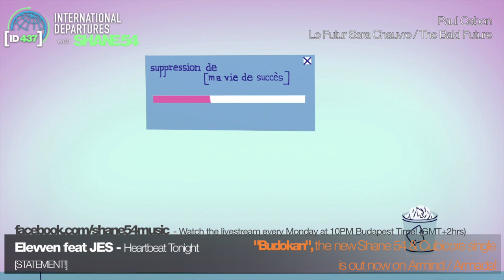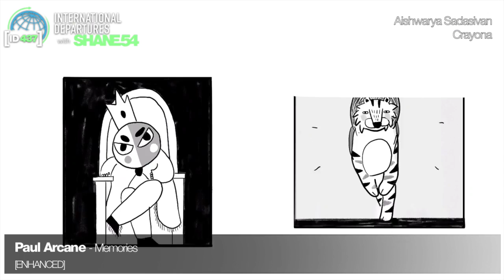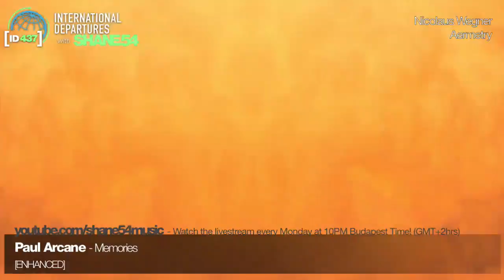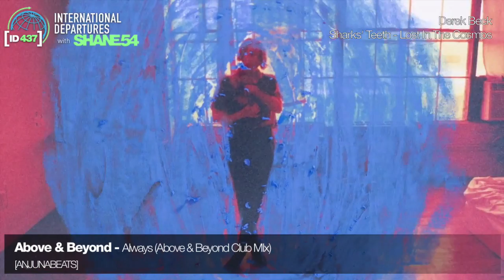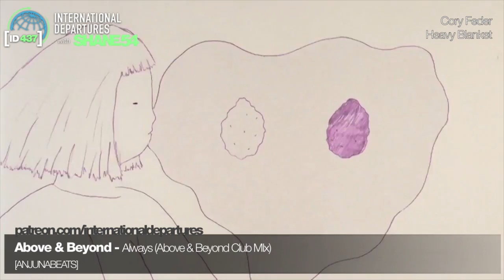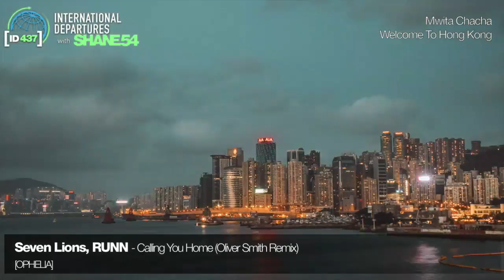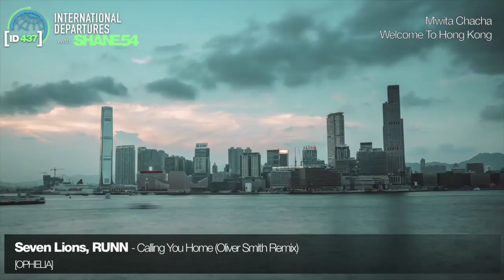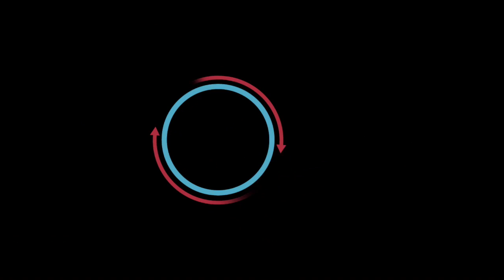Shane 54 - International Departures 437 - The Audio Visual Experience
Episode 437 of Shane 54's chart-topping radio show, International Departures.

Audio & Video compiled by Shane 54
Edited by Connor "Kablevideo" Hamilton & Shane 54.

01. Lutrell - Intergalactic Plastic (Kidnap Remix) [Anjunadeep]
02. Duscharme -Gaia 05:44
03. Peter Luts - Lollipop [Flamingo Recordings] 11:00
04. Max Freegrant & Slow Fish - Dark Side [Freegrant Music] 15:08
05. Tatana & Marlon Rube & Axel Polo - Oasis [Andea] 20:18
06. Alexander Popov & Ruben De Ronde - Luna [Armind] 23:23
07. Elevven feat JES - Heartbeat Tonight [Statement] 26:39
08. Paul Arcane  - Memories [Enhanced] 30:09
Track Of The Moment:
09. Cubicore & Shane 54 - Budokan [Armind] 34:23
10. Above & Beyond - Always (Above & Beyond Club Mix) [Anjunabeats] 37:06
11. Matador vs Sunnery James & Ryan Marciano - Air Coffee Shop (Shane 54 Mashup) [Rukus / Armada] 43:51
12. Kolonie - Isolated [Zerothree] 48:36
13. Seven Lions, RUNN - Calling You Home [Ophelia] 52:54

Video List:

01. Michael Gugger - The Performer
02. Paul Prudence - Cyclotone II
03. Johan Nordberg - Inside an Artifical Brain
04. Adica Cho - Magnet
05. Michael Paul Young - Operating System
06. Thomas Blanchard - Aedan - Le Temps
07. Daniel Rozin - Penguins Mirror
08. Baptiste Brousse-Atlan - Projection
09. Kiyan Forootan - Gene.sys
10. Glenn Mashall - Universe Hand
11. Collective Scale - Immorphosis
12. Ash Thorpe - None
13. Hans Albers - The Gallery Of Anger (Slomo Version)
14. ARKTK - Moa Pllar - And The Moon Stopped
15. Sven Helbig - Abendglühen
16. Eli Ayres - Radial Bonanza
17. Julius Horsthuis - Depths Of Antiquity
18. ::vtol:: - Ra
19. Alex Gorin - A Journey Of The Basic Life
20. Michelle Ma - Point Cloud Slitscanning (Explorations)
21. Blades - Cold Earth
22. Pleid St. & Rebeka Arce - Overdose
23. Paul Cabon - Le Futur Sera Chauvre / The Bald Future
24. Esteban Diacono - Mondegreen
25. Aishwarya Sadasivan - Crayona
26. Nicolaus Wegner - Aermetry
27. Maria Constanza Ferreira - Via
28. Cubicore & Shane 54 - Budokan (Official Music Video)
29. Derek Beck - Shark’s Teeth - Lost In The Cosmos
30. Cory Feder - Heavy Blanket
31. Bisous Production - Coral Blossoming
32. Rus Khasanov - SWEET Galaxy
33. Daniel Sierra - Oscillate
34. Mischa Rozems - Stardust
35. Mike Oblinski - The Great Haboob Chase On Interstate Eight
36. Yauhien Bunkevich - I Have No Idea
37. Parag K Mital - Untitled No. 1
38. Ariana Gersteing - upCycles
39. Maslov Sergey - Impulse
40. Raven Kwok - Zero One
41. Mwita Chacha - Welcome To Hong Kong
42. Ivan Kabalin & Alexey Devyanin - Seeld
43. Tiber Ergür - Response